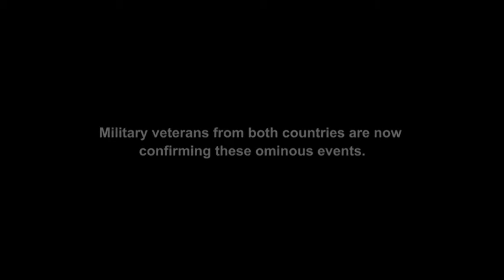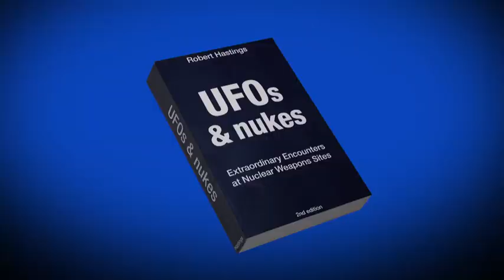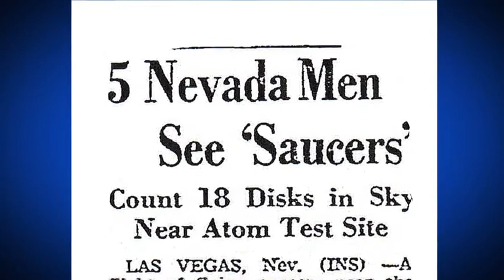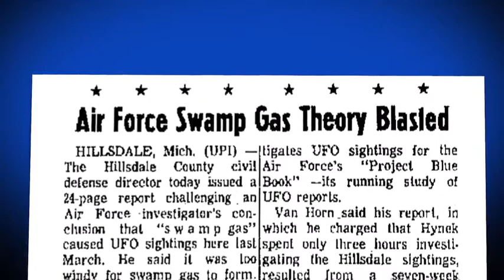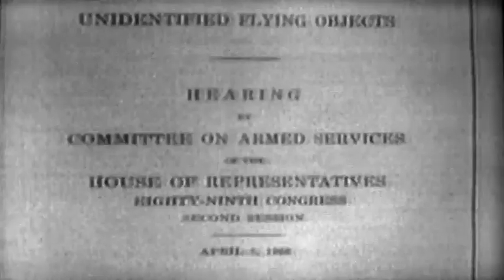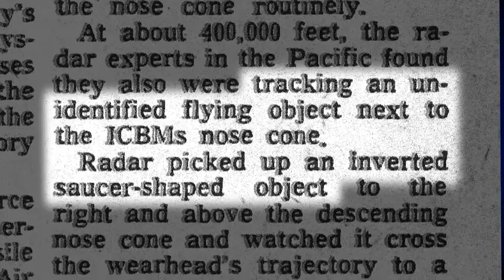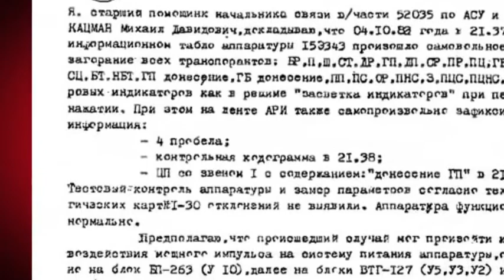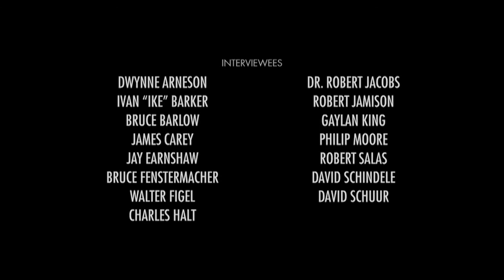UFOs & Nukes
please excuse the slight paid in the video there was a fault in the original film.

in 2017 the government released several videos showing unknown craft performing physic defying manoeuvres while being chased by our aircraft (please search Nimitz Encounter if you're not aware of these videos)

The upcoming brief on June 1st about the existence of craft widely known as UFOs and now classed as UAPs (Unidentified aerial vehicles) that have been entering our airspace, opens up several possibilities open up. Are we being visited by beings from our solar system or beyond or is it just highly advanced tech from our own or other countries military? and if these crafts are not our own then where are they coming from?

what're your thoughts on this?

Are you a believer in UFOs/UAPs?

What are your theories about this?